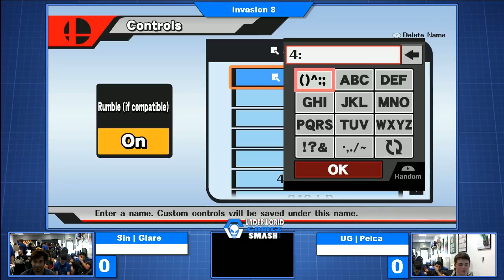Sin | Glare vs Pelca - Invasion 8 - underworld gamez